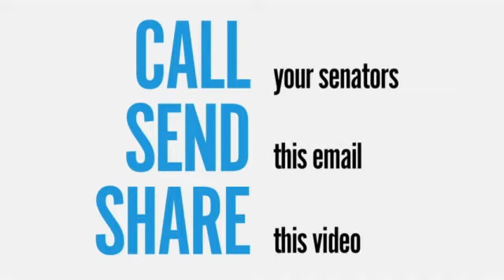180 Seconds of Coal Ash Problems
180 Seconds of Coal Ash Problems